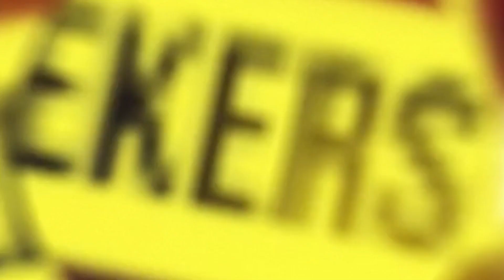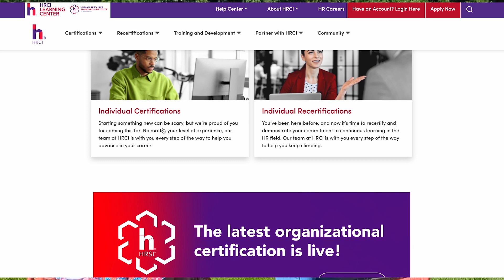Finding A Job As A Recruiter in the US - HR Jobs in USA - Part 1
In this video, Shreya Mehta - a recruiter at Uber shares with us everything you need to know about Finding a Job as a Recruiter or as an HR in USA.
She talks about the certifications you need to do, the qualifications you need and what the career path looks like for someone who doesn't come from a Recruiting background and starts afresh.

There is a lot to learn and understand from this conversation if you're someone who is interested in pursuing the role of a Recruiter or an HR in the US.

If you want to get in touch with Shreya, you can reach out to her on her Instagram

She has also published here journey on our platform.

Previously, we'd discussed everything you need to know about the ATS or the Application Tracking Systems that recruiters use to filter candidates. That too was an interesting video and you can check it out here:

We've also discussed about Contracting Jobs and you can check out that conversation here:

University of Minnesota, Wharton, University of California, Corporate courses like from Google, University of Pennsylvania,

APTD: Associate professional in Talent development / CPTD: Certified professional inTalent Development
PHRca – specifically for California.
Global Professional in Human Resources -

This video is from It's Ok Yaar. It's Ok Yaar is a content platform for South Asians Immigrants and we aim to educate, entertain and empower them.
We are not Immigration lawyers and before acting on any information provided by us, please consult an Immigration lawyer.

00:00 - Introduction
1:29 - From H4 to H1 & CA to HR - Journey
3:15 - What Certifications To Do To Become a Recruiter in USA?
5:26 - Process to get a certification in HR
7:50 - Certifications that can be done in a week? Length of certifications
9:40 - Minimum Qualifications companies look for in a HR
10:55 - Shreya's Journey